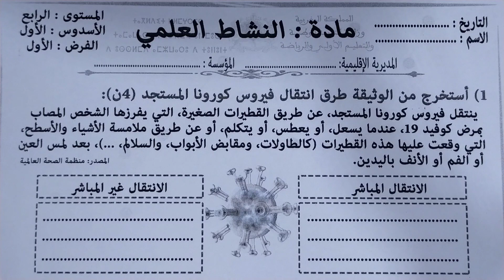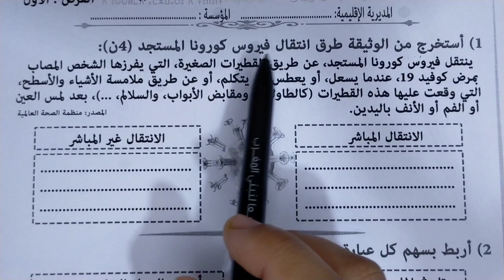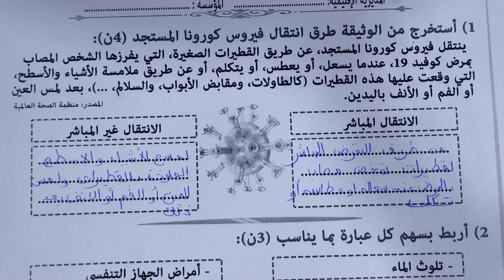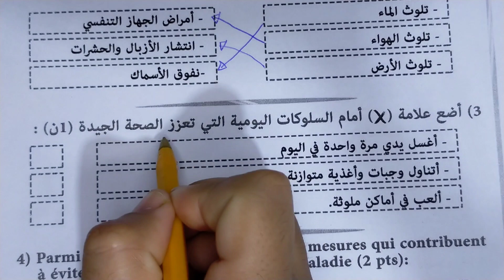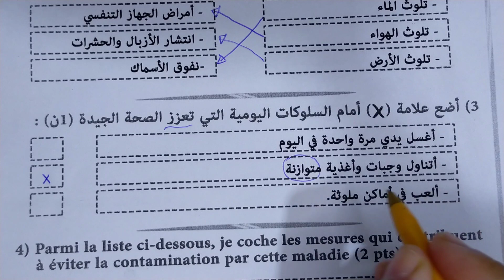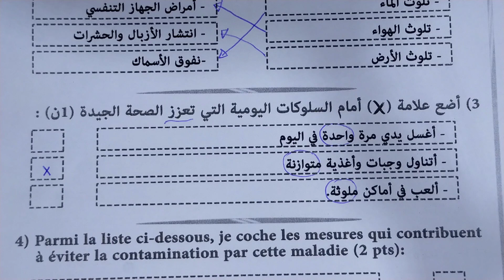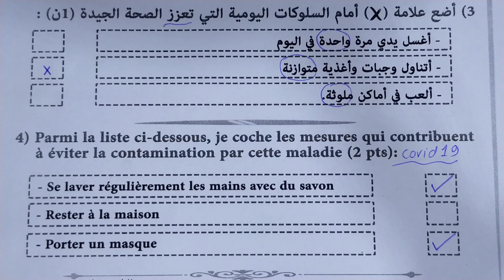الفرض الأول في الدورة الأولى مادة النشاط العلمي المستوى الرابع